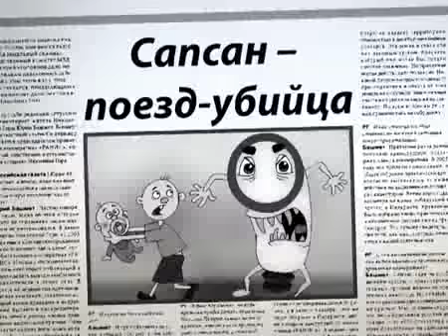Приключения Сапсанчика: Страшный сон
Честно говоря, создается впечатление, что у авторов сериала полностью нарушено представление о добре и зле в рекламе. Какой образ они предполагали создать у рекламируемого ими брэнда таким способом? Загадка. Понятно, что зрительское восприятие с высокой вероятностью может не совпадать с целями рекламистов.